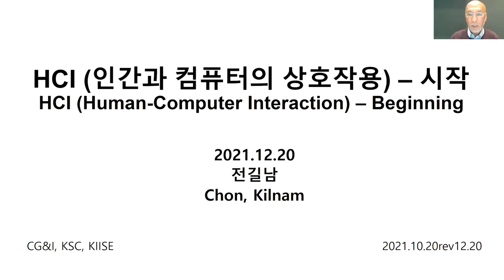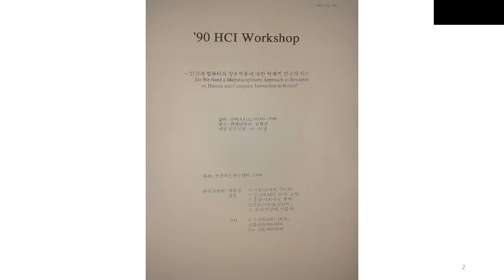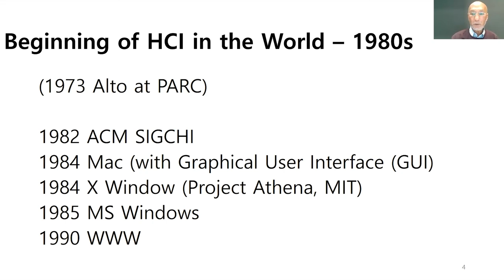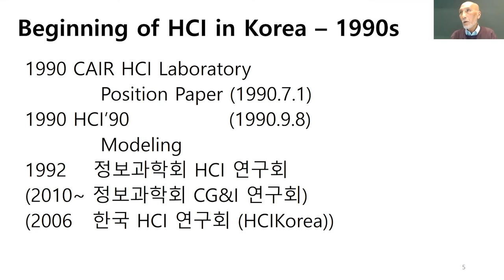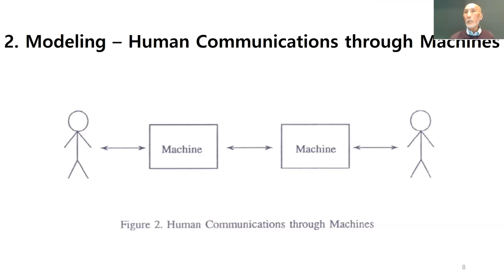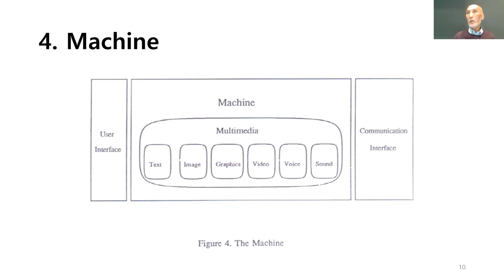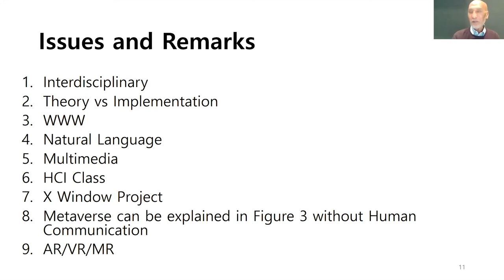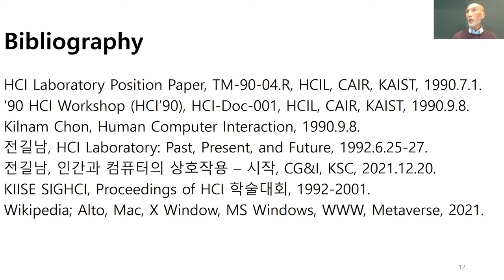[ComputerHistory-CG&I-2021] 세션 1: 인간과 컴퓨터의 상호작용 (HCI) | 전길남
20세기 대한민국 컴퓨터 개발 역사 워크숍 VII : 컴퓨터 그래픽스와 HCI
세션 2: 한국 컴퓨터 그래픽의 태동
발표자: 전길남 (KAIST)

20th Century Korea Computer Development History Workshop VII : CG&HCI
Session 1. HCI (Human-Computer Interaction) - Beginning
Chon, Kilnam